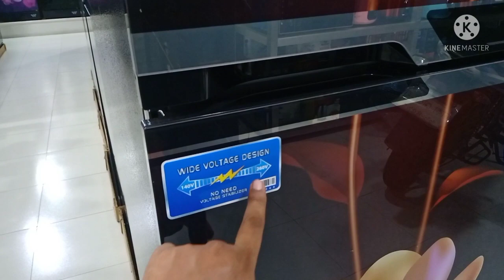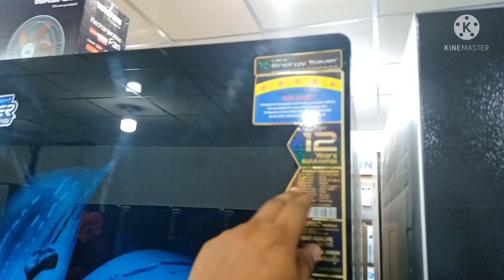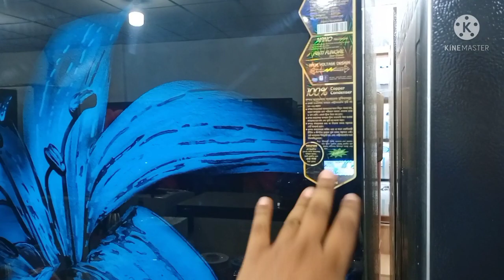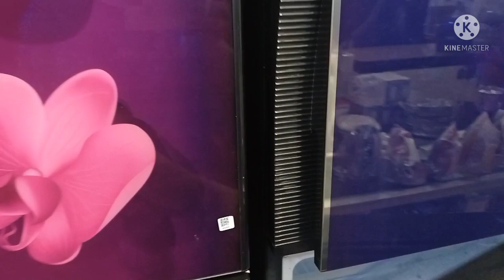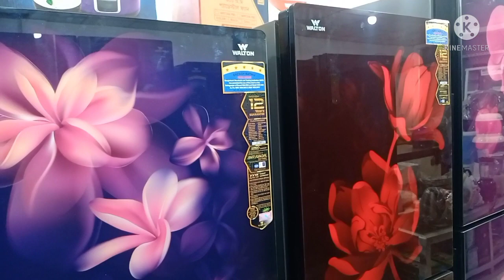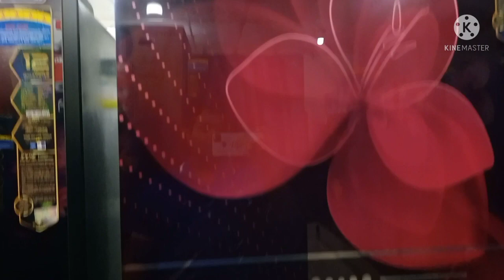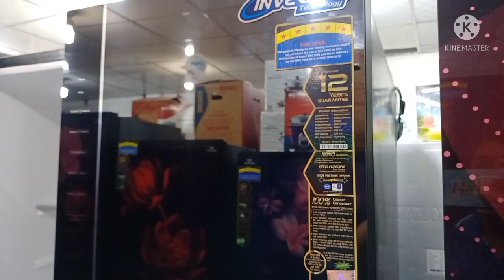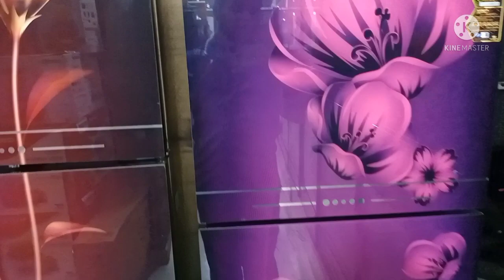ওয়ালটন ফ্রিজ এর বর্তমান দাম জানুন WALTON fridge update price 2021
আমাদের ঠিকানা :জিরানী বাজার,  আশুলিয়া, সাভার, ঢাকা। মোবা: ০১৯৩৫-৯৯৪১৩৯